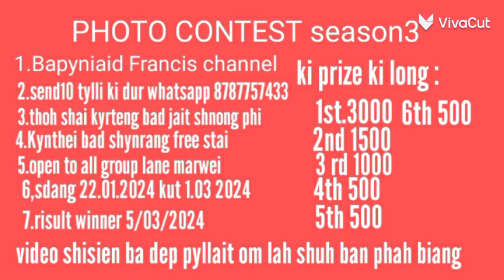Photo Contest No 69 Name Dawansaphi Ramsiej From Pyndensakwang